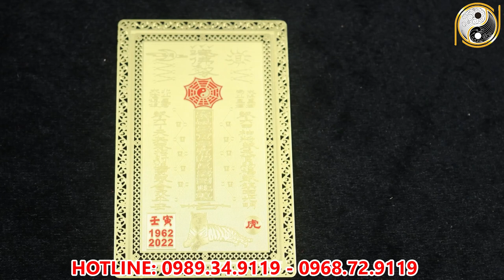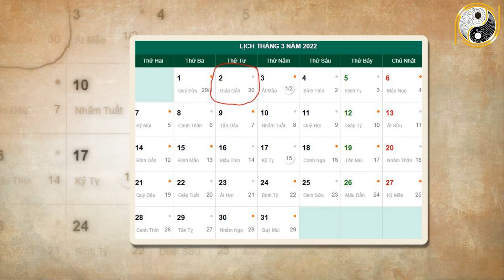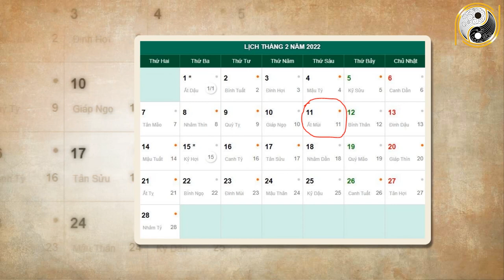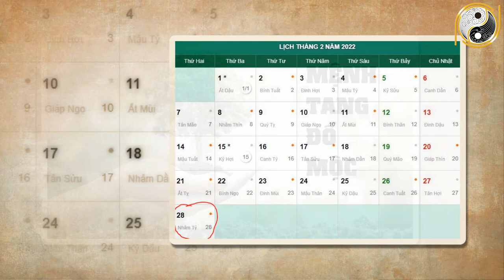Xem Tử Vi Tuổi Quý Sửu 1973 Tháng 1 Âm Lịch NGHÈO KHỔ VẤT VẢ Thế Đủ Rồi Vận Số Đã Đến Giàu Bất Ngờ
01. Linh phù giải hạn
02. Hồ lô hóa giải Ngũ Hoàng
03. Mai Hoa Phú Quý
04. Gương bát quái tinh cầu
05. Kim bài thái tuế 2023
06. Vòng tam hợp Dần Ngọ Tuất
07. Vòng tam hợp Thân Tý Thìn
08. Vòng tam hợp Hợi Mão Mùi
09. Vòng Tam Hợp Tỵ Dậu Sửu
10. Bát bảo tâm kinh
11. Minh Quang pháp bảo cầu
12. Minh Quang pháp bảo lục giác
13. Tỳ Hưu Lộc Tài (Đồng)
14. Tỳ Hưu Khai Vận ( Bạch Ngọc)
15. Bách Niên Tụ Tài ( tụ tài lộc)
16. Song long ngọc ấn ( ấn thăng quan)
17. Kim bài ngũ Lộ Thần Tài
18. Hồ lô bình an ( treo xe)
19. Móc khóa văn xương
20. Ống bút văn xương gỗ đào
21. Bút văn xương gỗ đào
22. Bút văn xương gỗ đào nhỏ
23. Hoa mai kim tiền ( mạ vàng )
24. Các vật phẩm phong thủy khác Xem Tử Vi Tuổi Quý Sửu 1973 Tháng 1 Âm Lịch NGHÈO KHỔ VẤT VẢ Thế Đủ Rồi Vận Số Đã Đến Giàu Bất Ngờ